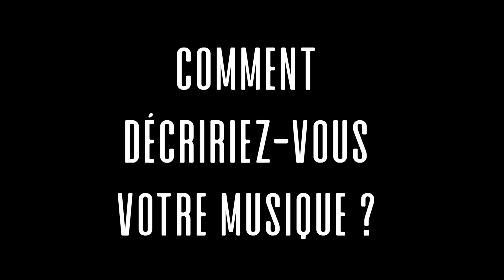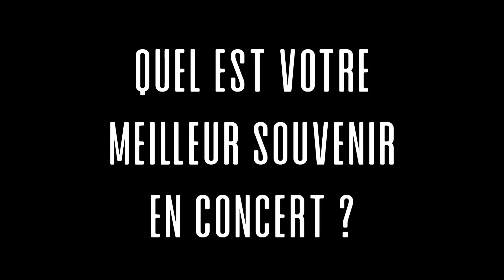Moment privilégié avec Christophe Lartilleux-Hart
À défaut de pouvoir vibrer tous ensemble au rythme de la 24ème bis édition du Festival Guitares du Monde et en attendant de les découvrir sur scène l’année prochaine, nous vous proposons une série d’interviews des artistes programmés.
Ce soir nous aurions dû recevoir Christophe Lartilleux-Hart avec sa formation Latcho Drom pour un concert de Jazz manouche.

Un grand merci Christophe Lartilleux d’avoir joué le jeu de l’interview en visioconférence.

Rendez-vous l’année prochaine pour la 24ème ter édition, du 15 au 26 mars 2022.